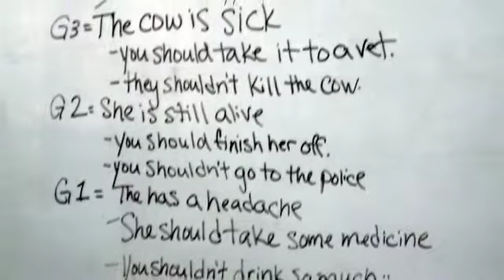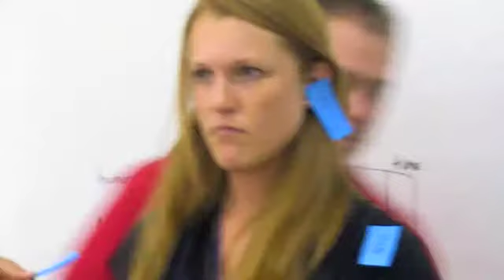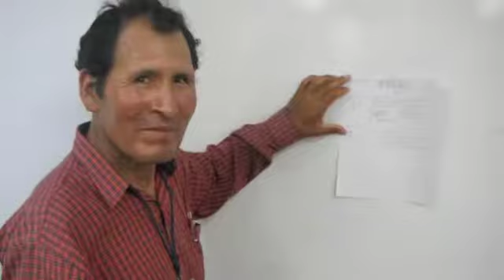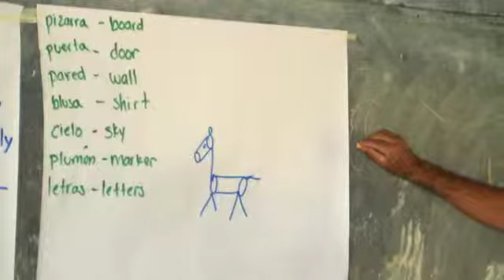English Slideshow - for PC17